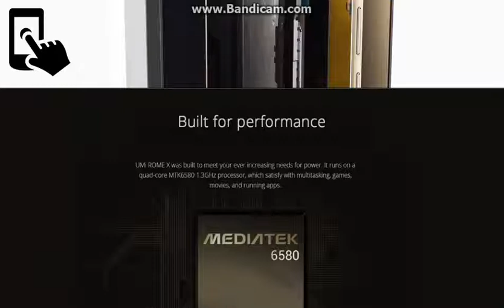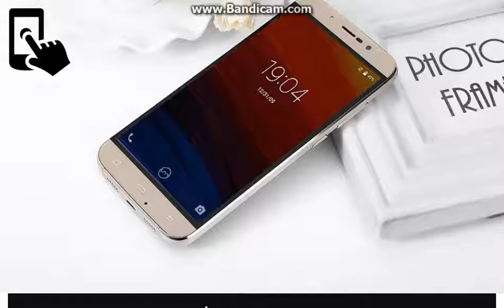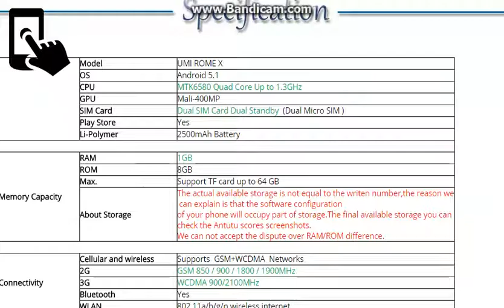Original 5 5'' UMI ROME X 3G WCDMA Mobile Phone